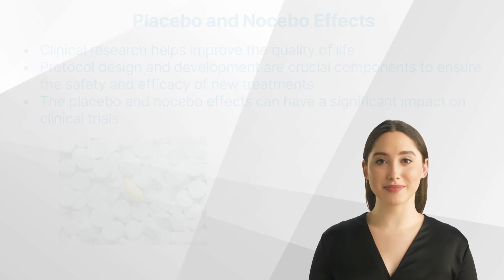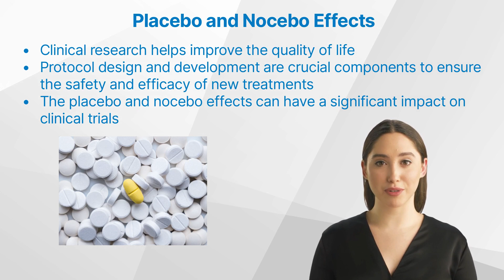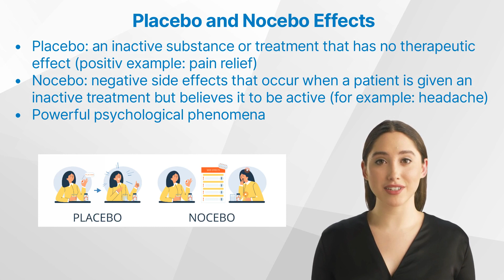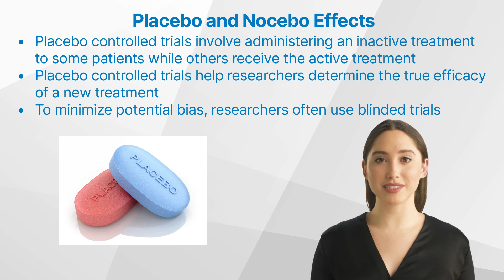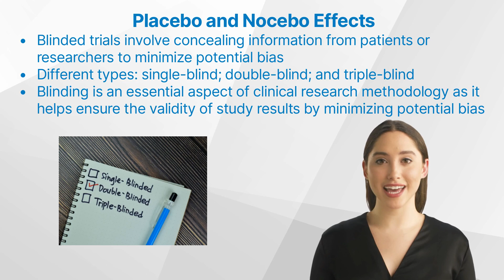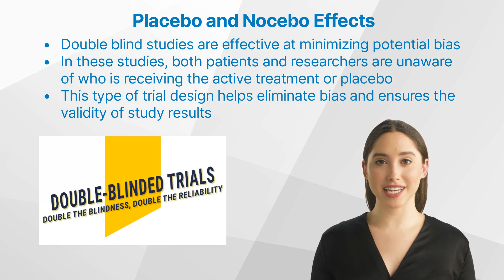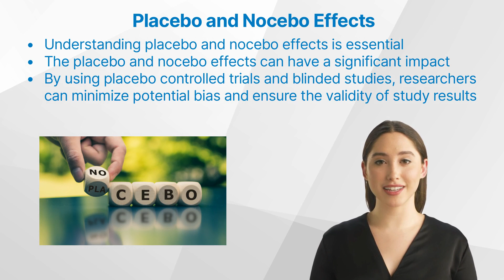CRA Basics: What is Placebo and Nocebo in Clinical Research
In this video, we delve into the basics of placebo and nocebo effects in clinical trials, crucial aspects of clinical research methodology that can influence patient responses and study outcomes. We discuss the importance of placebo controlled trials, blinded trials, and double-blind studies in reducing potential bias and ensuring the validity of study results. While double-blind studies are particularly effective, they may require additional resources and present logistical challenges. Understanding these concepts is essential for beginners in clinical research to improve trial design and ultimately benefit patients.